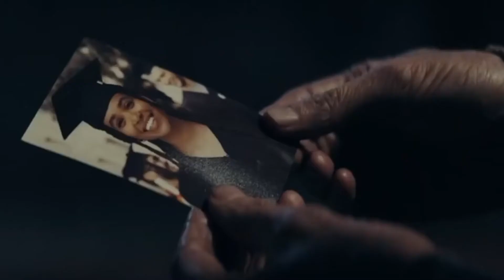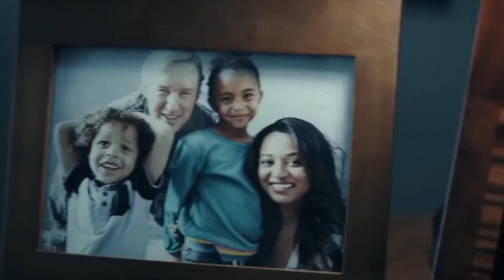Bliss (2021) - Movie Review | Amazon Prime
Welcome to a new Amazon Prime movie review by Nick's Film Corner. Today I'm doing a Blissmovie review, giving you all the details you need to know, if you plan on seeing it.

Bliss is a mind-bending love story following Greg, played by Owen Wilson, who, after recently being divorced and then fired, meets the mysterious Isabel, played by Salma Hayek, a woman living on the streets and convinced that the polluted, broken world around them is just a computer simulation. Doubtful at first, Greg eventually discovers there may be some truth to Isabel's wild conspiracy.